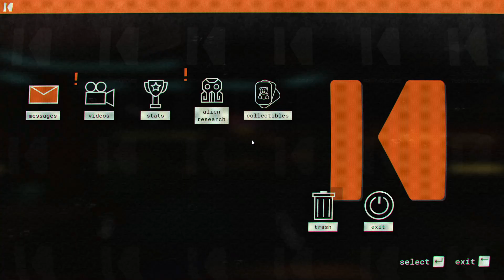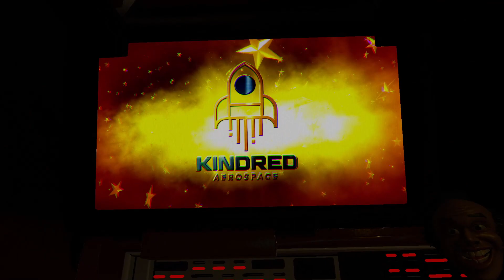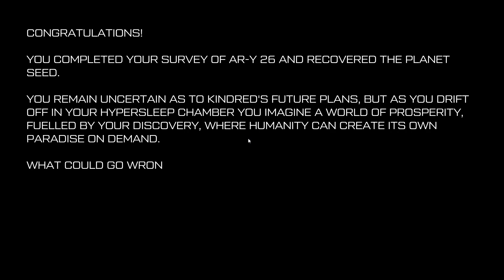Journey to the Savage Planet (19/25)